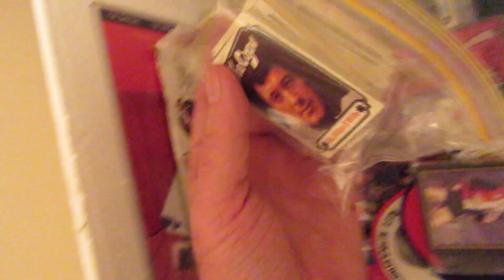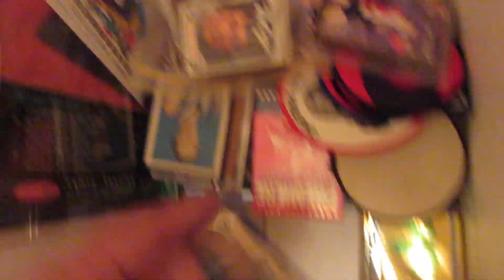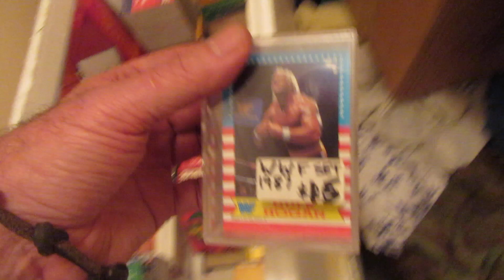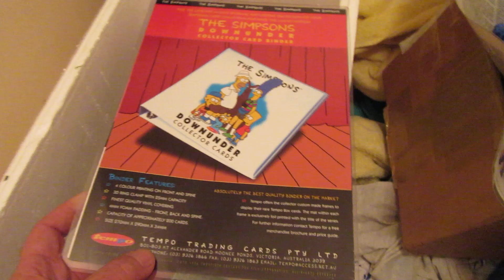Opening a box of trading cards Popswops Afl etc stored since 2001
I had to open some storage boxes in the back laundry and see what i had put away decades ago, there are 6 or 7 more to check.
Finally found my full box of 1977 scanlens popswops and mainly common stuff.
I will do another just for fun.
I found some nice ephemera in the other boxes, a licorice allsorts they were, brings back many memories opening all these. Cricket footy Australiana, sports and non sports.